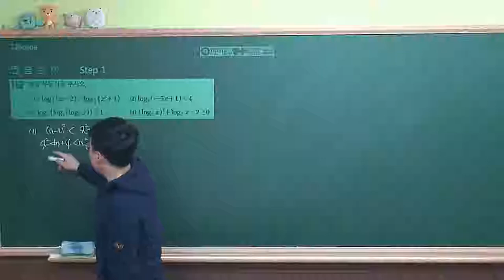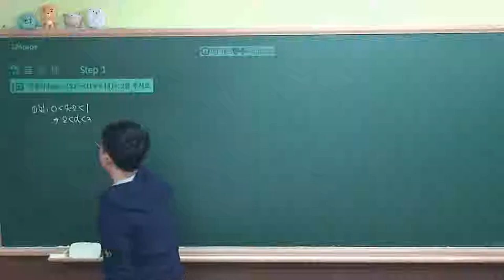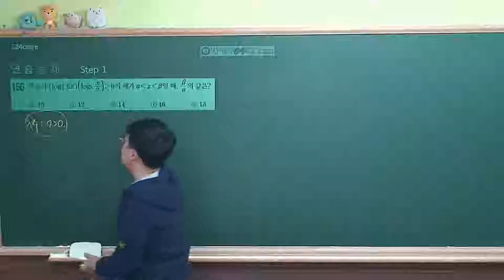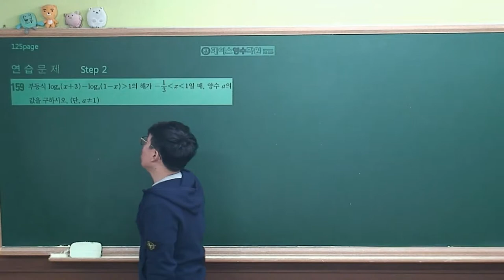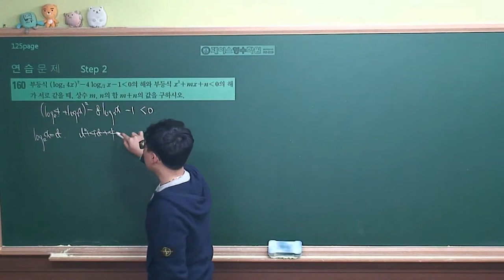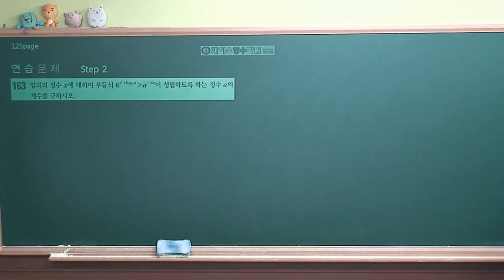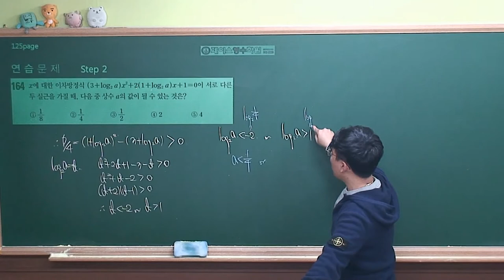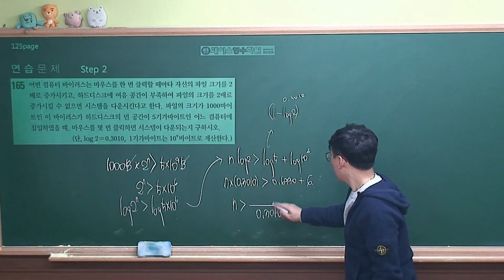[수학1 개념원리(2019 고2)] Ⅰ-4(4)연습문제 step1,2 (#152~#165)